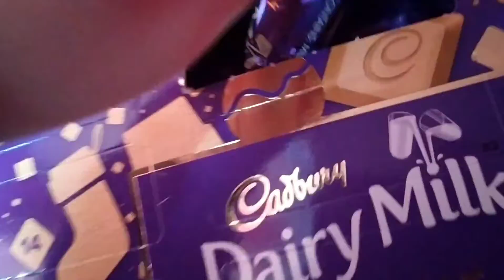Vlogmas 9! I'm overtired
hey everyone welcome back to vlogmas. this video I didn't record much since I didn't get a good sleep and woke up late and this made me very overtired. As I'm posting this I have very bad cramps right now so the next 5 ish videos are gonna be crap too. but I promise from next week and from then on upto Christmas my vlogs will be a lot more entertaining

Follow Rosie's YouTube:
Rosie's rollercoaster vlogs

And make sure you follow my other socials:
SC: hyperdog4.